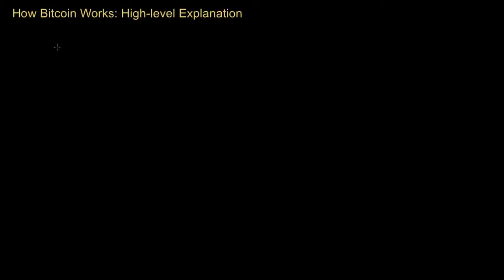Bitcoin 2/9 - Wprowadzenie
Konsultacja merytoryczna: Karol Kopańko